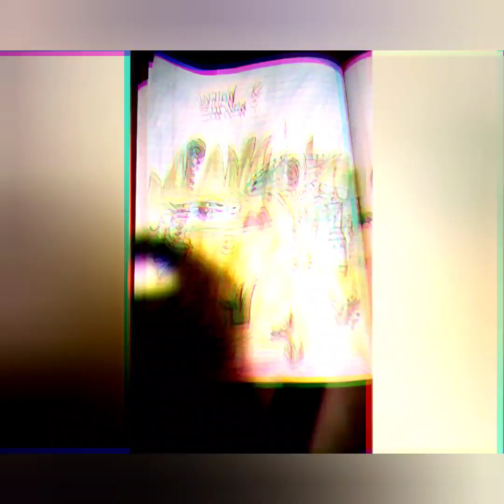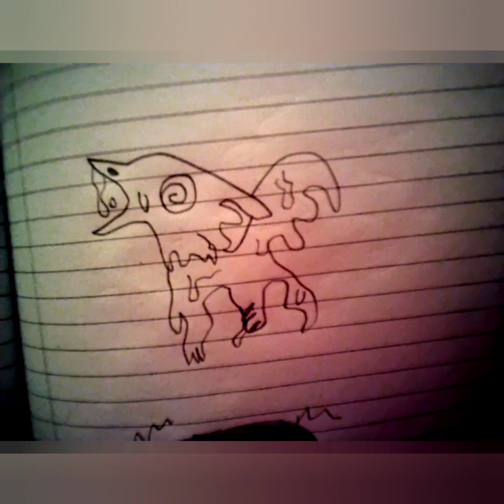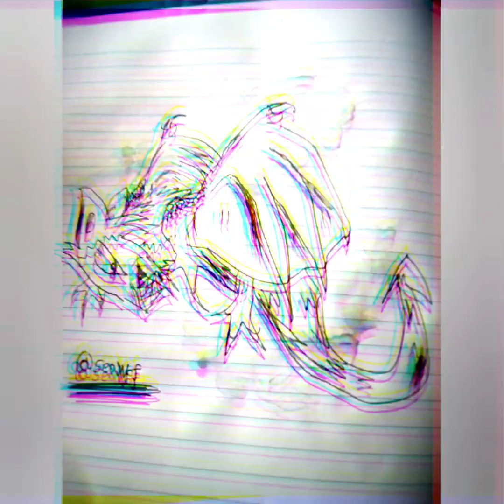Runaway part 2 (A lotta arts or things)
only @one2much7700 and @NightWonk can download the video